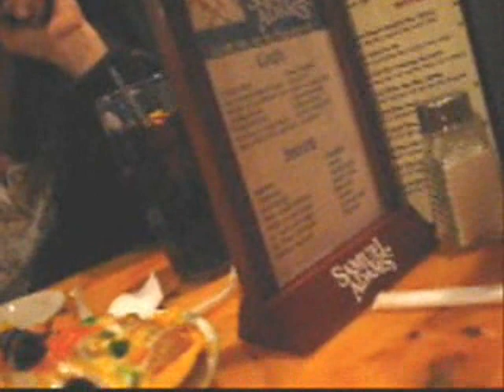Friday December 11th 2009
It's the 11th.  Sorry, I got confused for a second. My eyes were playing tricks on me. Ignore the main title at the beginning.  Thanks.

Out with Mary.